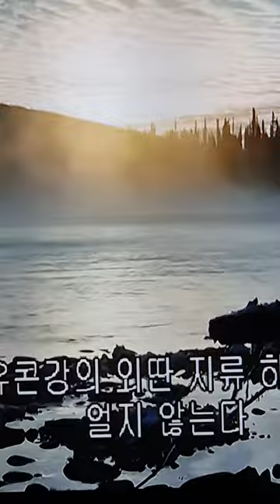캐나다 북서부-알래스카 관통, 태평양 으로 빠지는 유콘강/상류 얕은 곳 ㅡ 태평양 연어 산란지, 곰들 사냥터 되고.